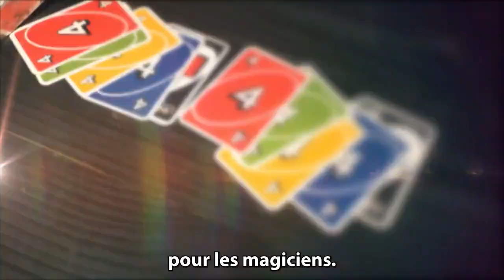MONU d'Alexis De La Fuente - lepetitmagicien.com